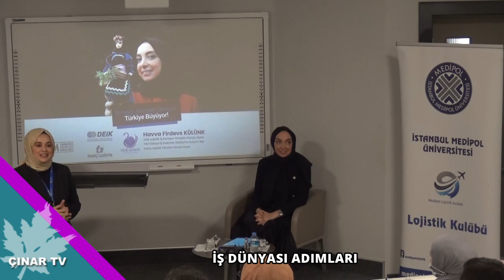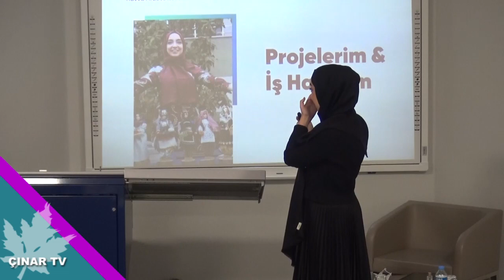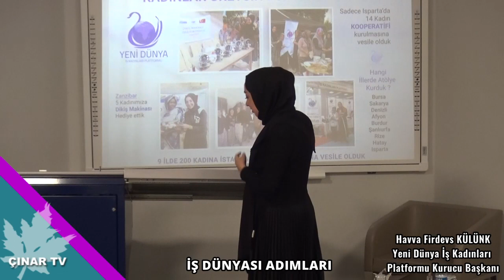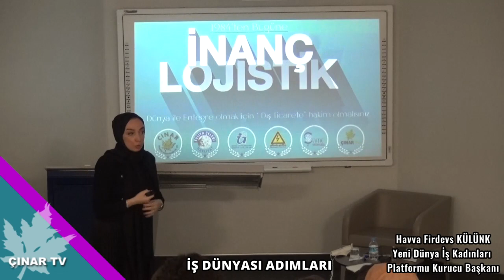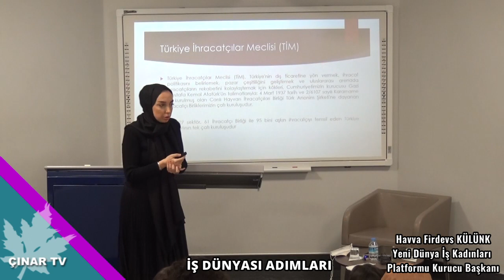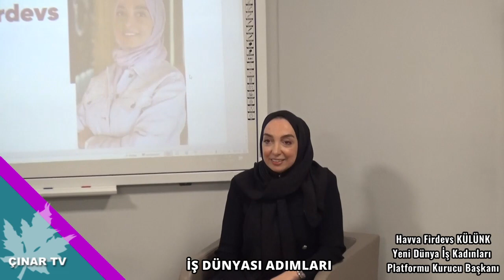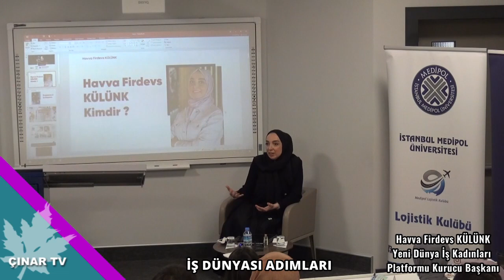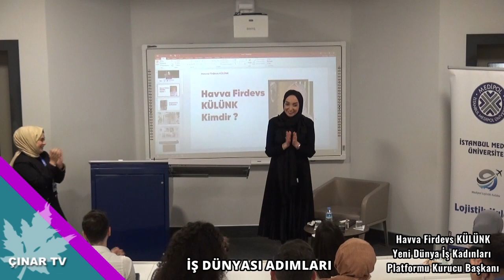İş Dünyası Adımları /Havva Firdevs KÜLÜNK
İstanbul Medipol Üniversitesi Lojistik Kulübü Öğrencileri tarafından organize edilen İş Dünyası Adımları konulu panele Yeni Dünya İş Kadınları
Platformu Kurucu Başkanı Havva Firdevs KÜLÜNK konuşmacı olarak katılmıştır.